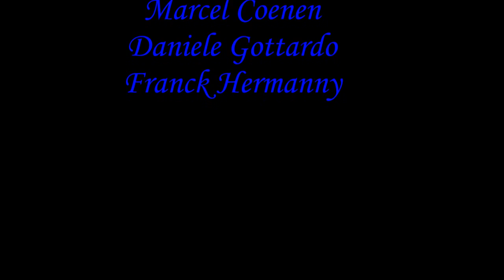Stephan Forte @ Jason Becker`s not dead yet